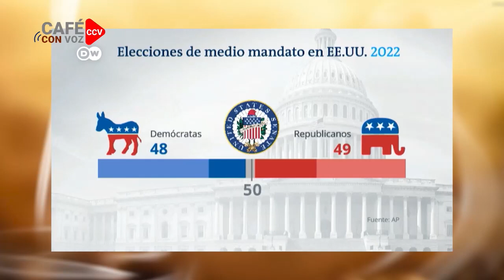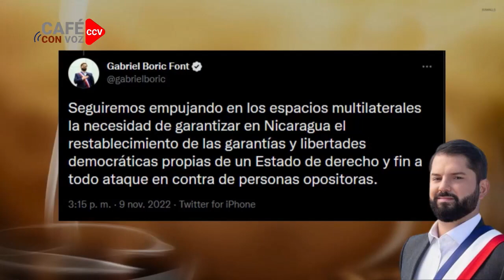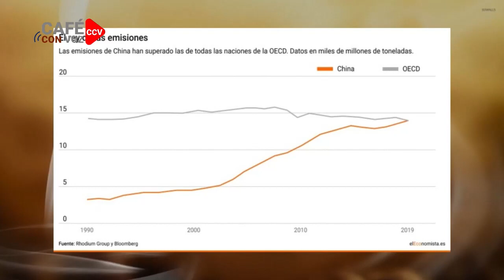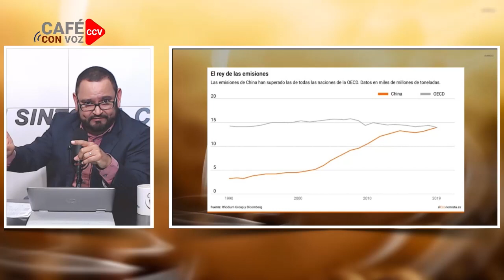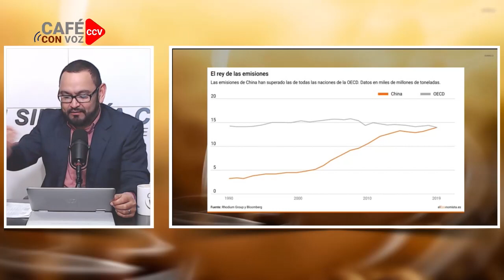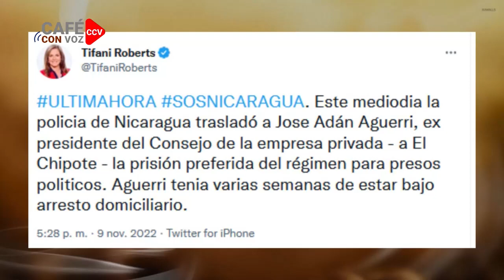CAFE CON VOZ | En Contexto con Luis Galeano/ 09 de Noviembre 2022